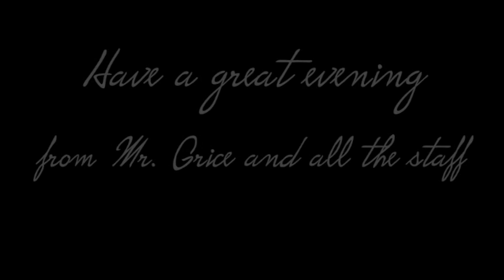Saint Bede's Lytham 2017